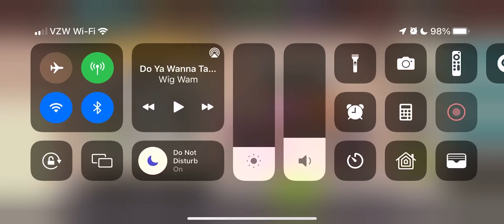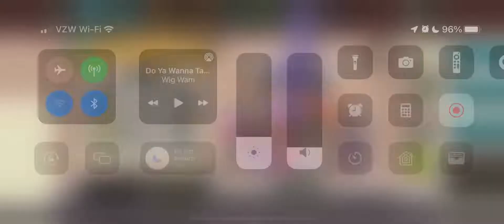SPPD: Team War 7/2/22